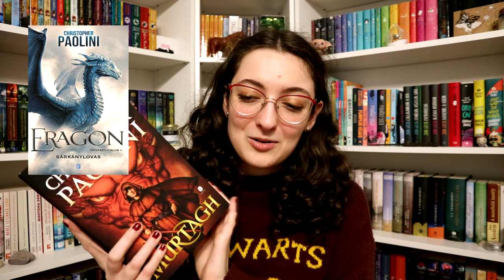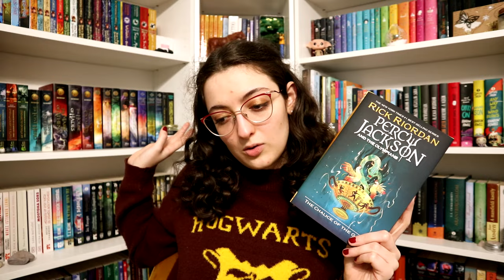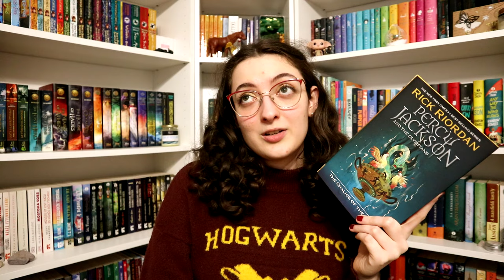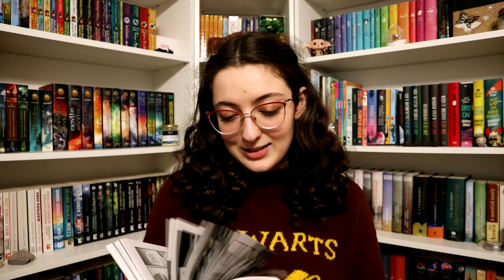Ezt olvastam december | 2023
2023 utolsó összegzése, azaz a decemberi olvasmányaim következnek, némi élménybeszámolóval. :)

Említett könyvek:
Christopher Paolini: Eragon (Az örökség 1.)
Christopher Paolini: Murtagh (Az örökség 5.)
Rick Riordan: The ​Chalice of the Gods (Percy Jackson and the Olympians 6.)
Rainbow Rowell · Sam Maggs: Fangirl: ​Manga 3. (Fangirl: Manga 3.)

0:00 Bevezetés
1:12 Eragon és Christopher Paolini könyvbemutató
9:11 The ​Chalice of the Gods
10:47 Fangirl: ​Manga 3.
11:36 Egy félbehagyás - Evelyn ​Hardcastle 7 halála
15:21 Befejezés